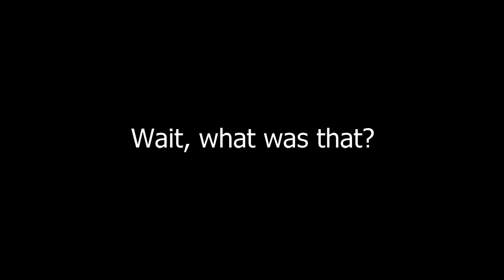Hurwitz, you got some 'splaining to do!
The crux of this short is that Jake is a hack fraud

Episodes featured;
Rolex
Itinerary
Corduroy Pant